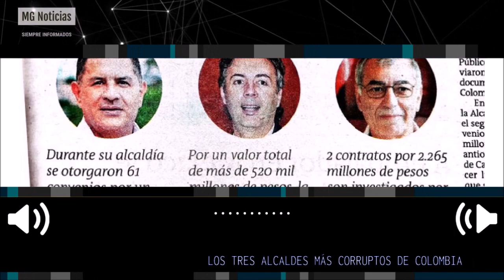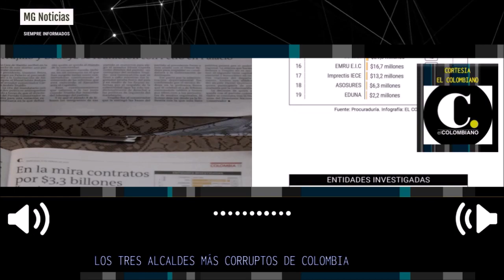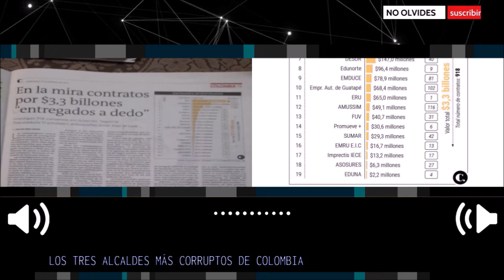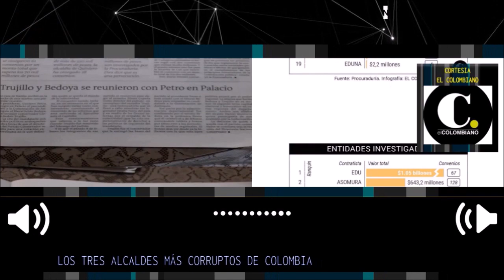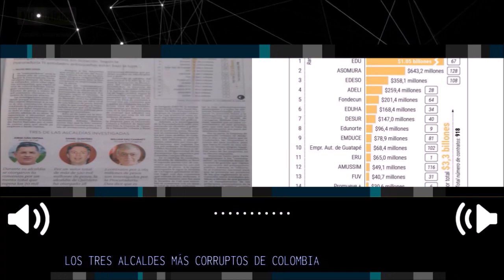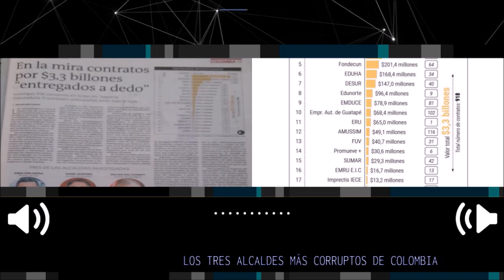🔴 ESTOS SERÍAN LOS TRES ALCALDES MÁS CORRUPTOS DEL PAÍS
En la mira contratos por $3,3 billones “entregados a dedo”
Investigan 918 convenios sin licitación. Según la
Procuraduría 11 entidades antioqueñas están bajo la lupa.